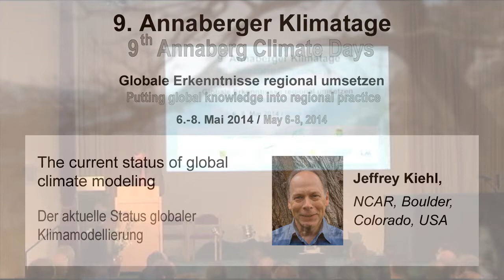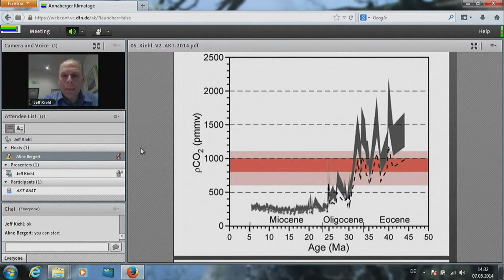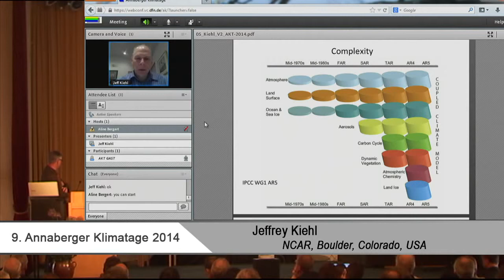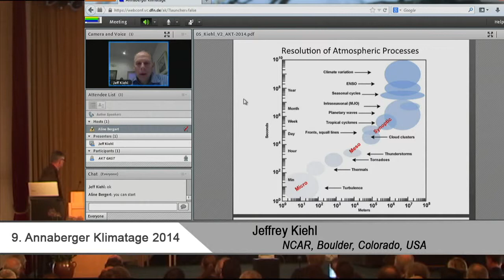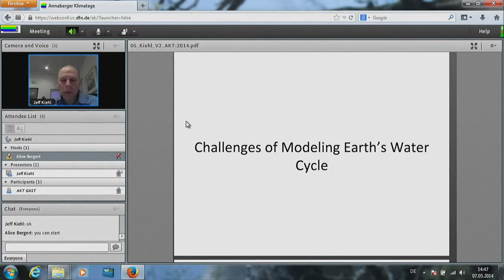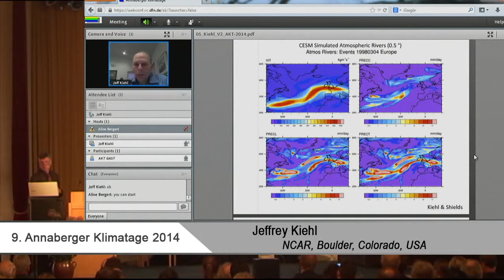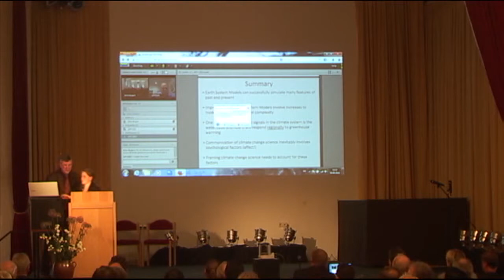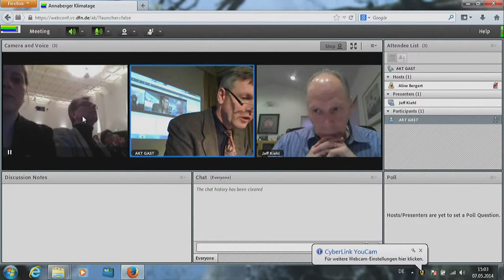Jeffrey Kiehl (NCAR, Boulder, Colorado, USA) - 9. Annaberger Klimatage 2014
Thema: Der aktuelle Status globaler Klimamodellierung

Referent: Jeffrey Kiehl (National Center for Atmospheric Research, Boulder, Colorado, USA)